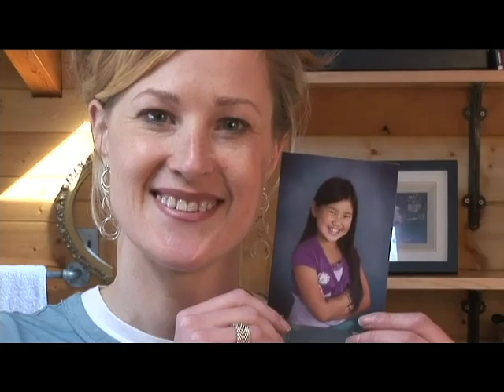[City A Go-Go Short] Keri Learned Jewelry Designer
A short segment included in an installment of the Seattle Channel's City A Go-Go. A monthly feature produced and hosted by Nancy Guppy, the show looked at the highlights of Seattle’s arts and cultural offerings each month. In this segment jewelry designer Keri Learned about how she started making jewelry as a hobby to do with her daughter.